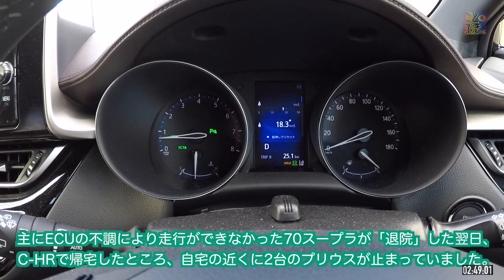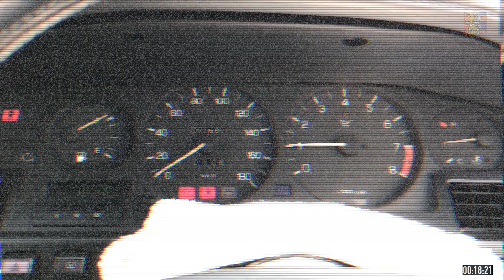【70 SUPRA ちょっと怖い話】Who Are You?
70スープラが「退院」した翌日、
自宅へC-HRで戻ったところ、
2台のプリウスが停車していました。

その後、2台のプリウスに乗っていた
ドライバー達が私へ向かってきて、
発した一言は・・・。